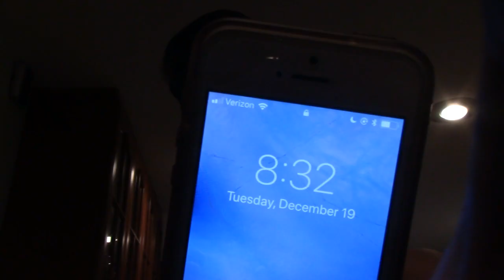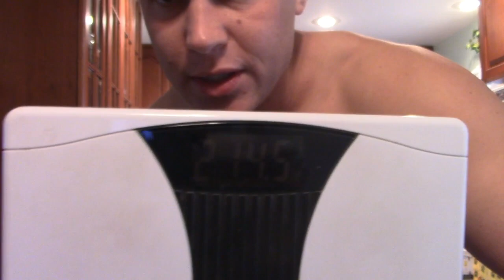EATING ONE FULL JAR OF JELLY | 1 MONTH WEIGH IN OF GETTING FAT